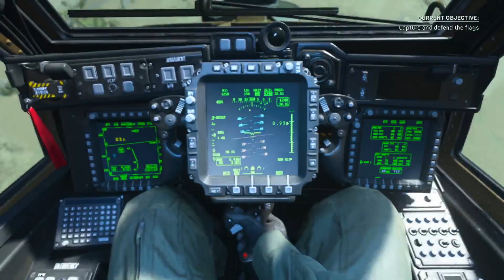THIS SMG IS CRAZY!? - Call of Duty: Modern Warfare // COD MW 40+ KILL GAME!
💰 SUPPORT A CREATOR CODE ➔ MPK

🎮 XBOX LIVE ➔ YT MaxPressure

🎮 The games I mostly stream and upload to youtube is: Gears of War / Call of Duty / Fortnite / Battlefield / Halo

*Help Me To Become Famous Share Max Pressure On Social Media's*

Who Makes All The YouTube Videos, Banners, Logos / Emblems & Thumbnails. (Gamertag: YT MaxPressure)

📅 Upload schedule:

Norway 18:00 (6pm) Central European Time (CET)
US 12:00pm Eastern Time (ET)
London 17:00 (5pm) Greenwich Mean Time (GMT)

(OR WHEN I WANT IT'S MY CHANNEL!!!)

What you can do to support MaxPressure:

• Watch his streams